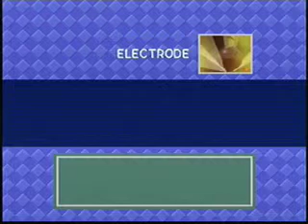Let's Play Pokemon Snap #02 - I AM AN ARTIST (25 subs)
... not really. More like a wannabe photography student with the worst photography professor ever. He's not even trained in this kind of stuff. Plus, I throw stuff. At everything.